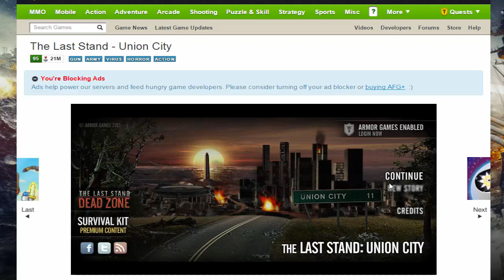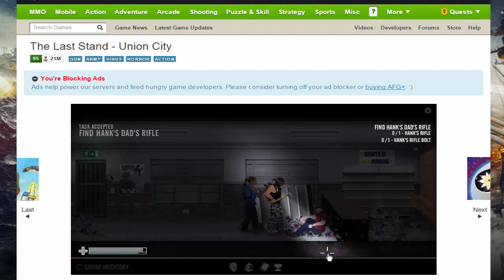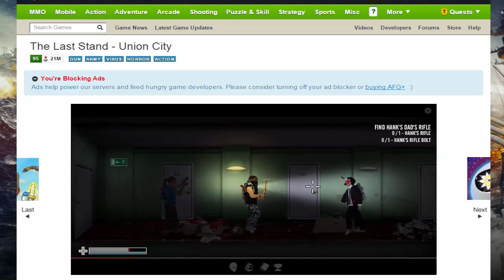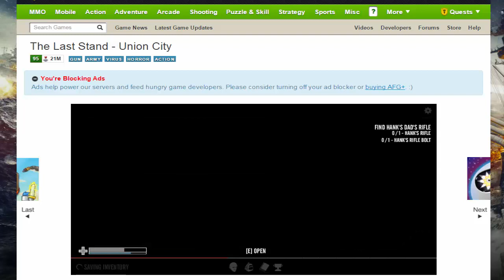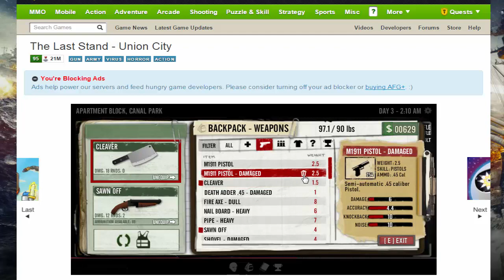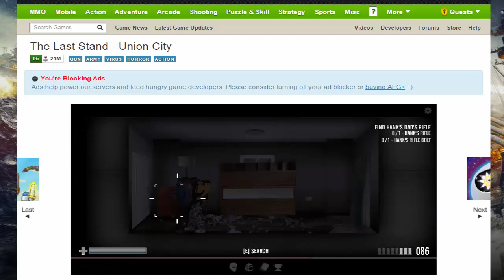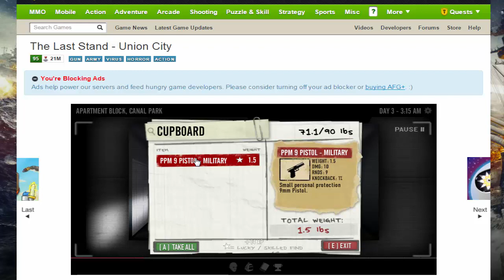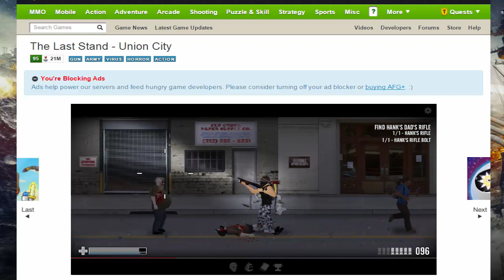The Last Stand Union City - Bölüm 3 ''Yeni Arkadaşımız Hank''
Merhaba Arkadaşlar bu gün sizlerle The Last Stand Union City'nin 3.Bölümü ile karşınızdayım Bu gün yeni arkadaşımız Hank'in babasının tüfeğini buluyoruz ardından ise kendisine teslim ediyoruz artık diğer bölümde Hasteneye gideceğiz İyi Seyirler...

- Beğenmediğinz veya düzeltmemi istediğiniz yönlerim varsa
yorum olarak yazabilirsiniz. Öneri ve görüşlerinizi Facebook sayfamdan iletebilirsiniz.